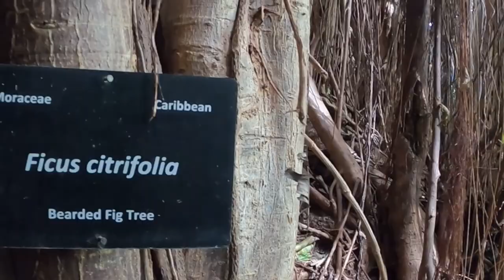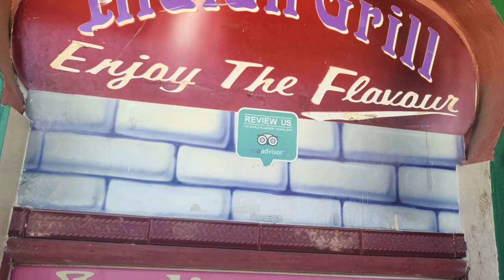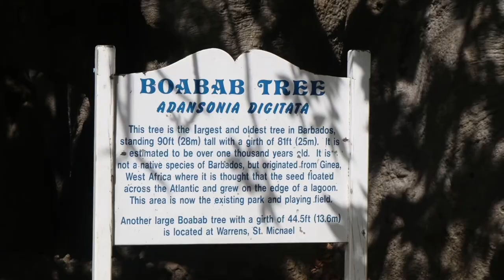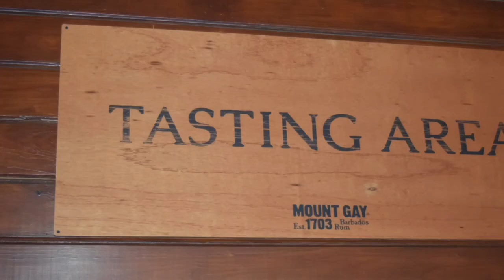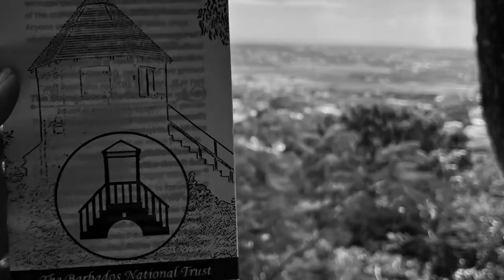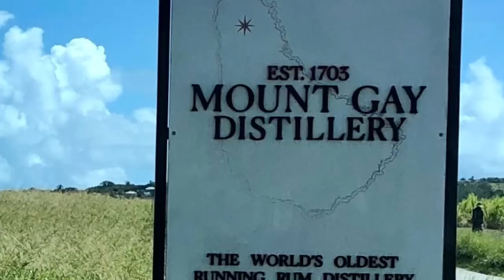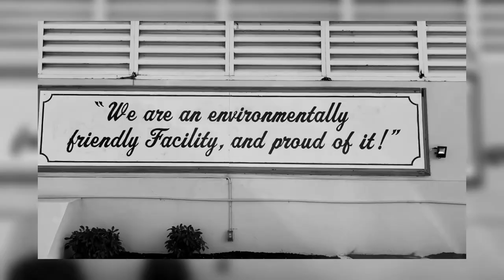Study Abroad in Barbados | Reflection by Emily Hartley '22